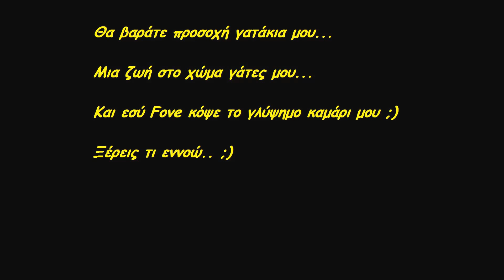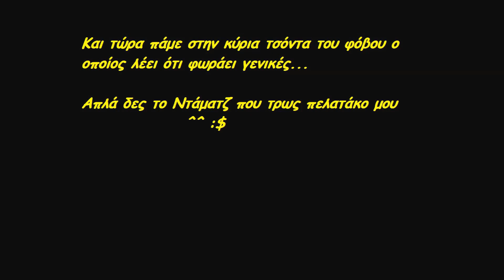Reventon Mt2 MagicWave For OfovoSou And ByeBye1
10ares.. ts ts ts.. Apla PERASTHKA kai kalh anarwsh :D